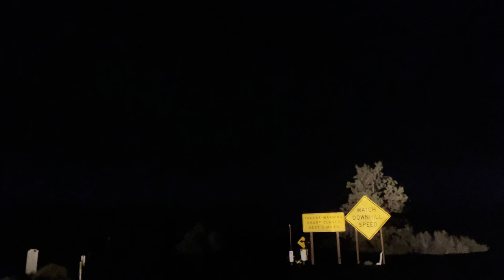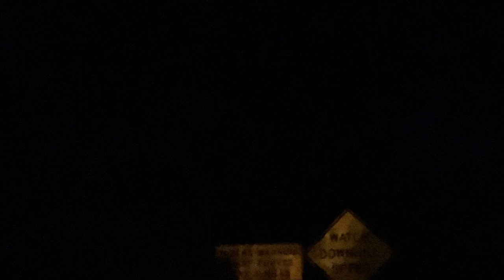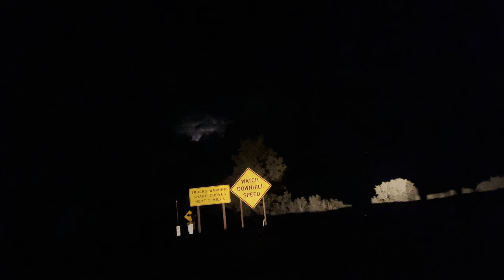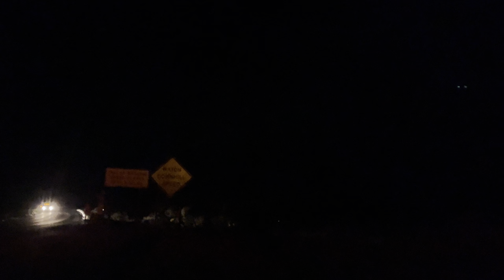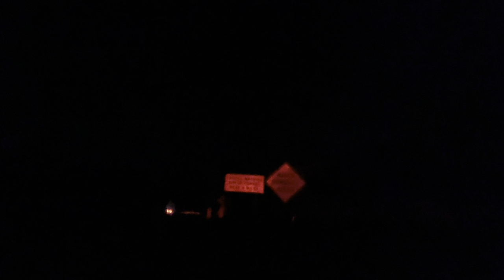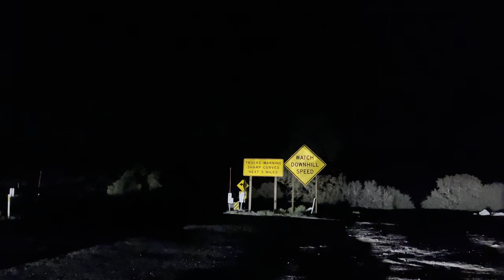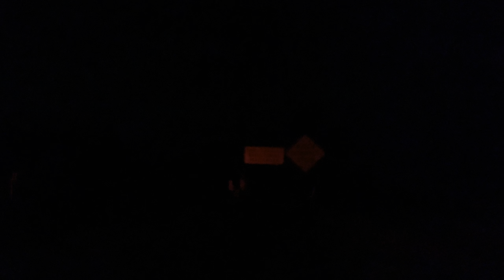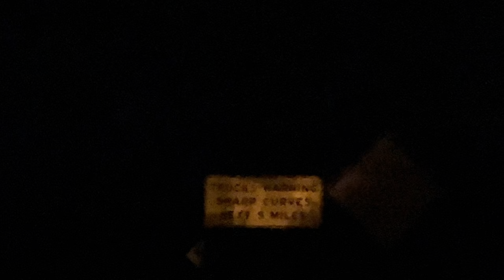Most LIGHTNING I've ever seen. Hundreds of strikes. Big Bear area. 8/10/2021. Looking down on Desert